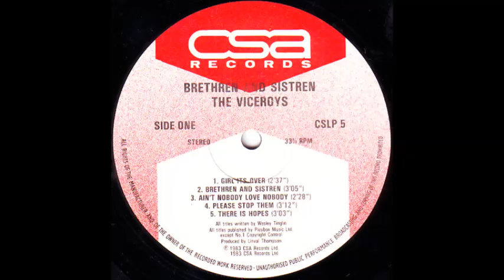ReGGae Music 735 - The Viceroys - Ain't Nobody Love Nobody [CSA]